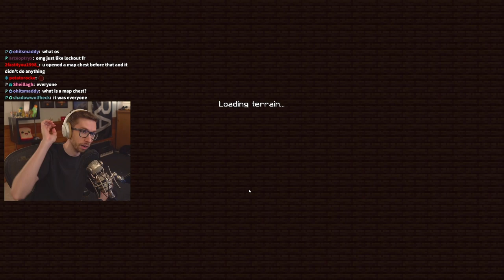PeteZahHutt's 2:nd day of Vault Hunters Season 3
Yes Pete, it is a downloaded MP4!

00:00 Patch day!
02:46 Raffle
03:40 Intro
04:05 Recap
05:22 Plan
11:39 Trips
12:12 Terralith village
28:31 Moving base!
28:58 Nvm... Last sweep of village
34:00 Bye village
34:31 Final base decision
35:04 Gathering wood
35:23 Mining out hole
35:36 Raffle
36:07 Building villager post
36:26 Proud
36:43 Building enchanting room
37:00 Enchanting
40:56 Gathering woooooood
41:16 Leveling up Fletchers
42:47 Locking in Villager trades
43:23 Finally done!
45:34 Setting up gear
46:04 Second Vault
1:08:20 Raffle
1:09:32 Gladiator Arena
1:16:00 Outro